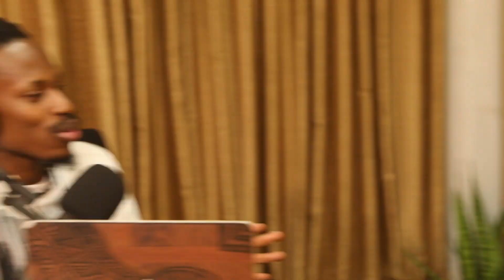THE ARTMOSPHERE "BEHIND THE CANVAS" WITH ELFREDA FAKOYA EPISODE 13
On this episode , elfreda shares her journey as a fashion creative and her experience stepping into traditional art.